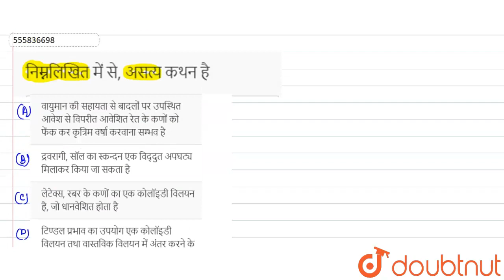निम्नलिखित में से, असत्य कथन है | 12 | सॉल्व्ड पेपर्स JEE Main 2019 | CHEMISTRY | JEE Main & A...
निम्नलिखित में से, असत्य कथन है
Class: 12
Subject: CHEMISTRY
Chapter:  सॉल्व्ड पेपर्स JEE Main 2019
Board:IIT JEE

👉 Have Any Query? Ask Us.